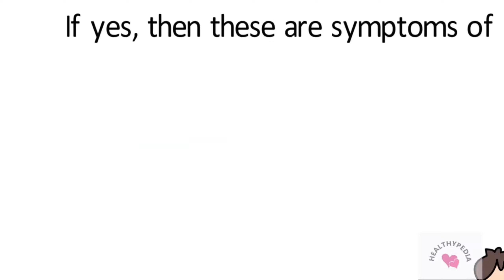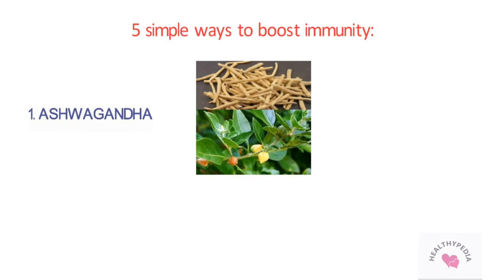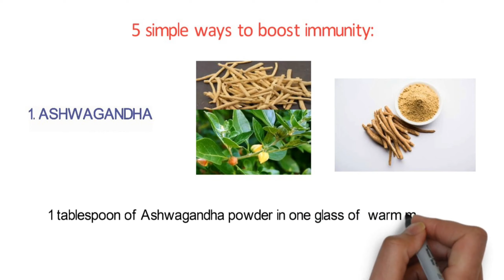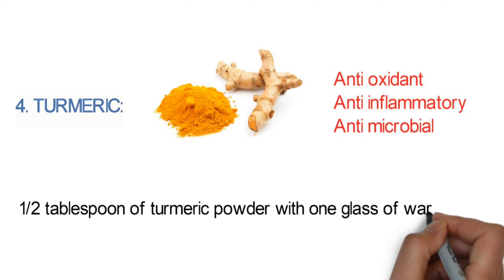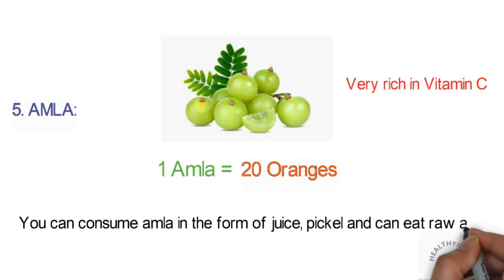Increase Immunity Power Naturally | प्रतिरोधक क्षमता बढ़ाने के उपाय | Healthypedia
For more such videos please  SUBSCRIBE to my channel and also press the BELL ICON🔔 next to it, so that you are the first one to received my new video uploads.🙂 We are available on Instagram and Facebook as well:

ABOUT THE CHANNEL:

Welcome to the Healthypedia,
Myself Uttam Mishra. I am a professional fitness and
health coach. I did Post Graduate Diploma in Naturopathy
and then Masters in Yogic Science from Haridwar.
Here you will get all health related information regarding physical health and mental health tips.
I hope that you will enjoy the content and will get benefits
from it.

Thanks.